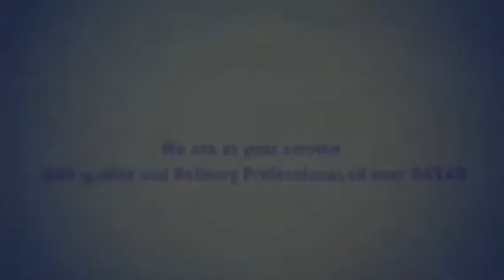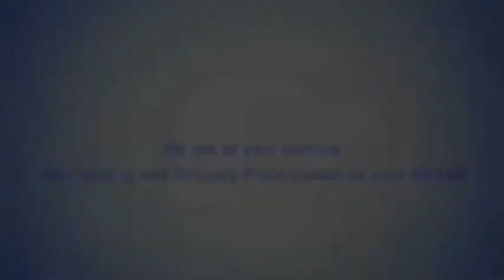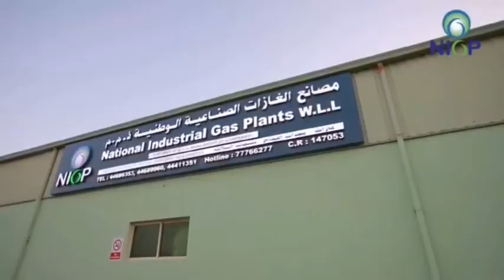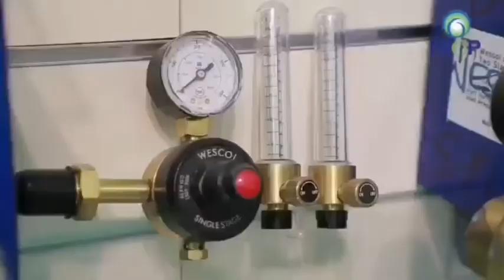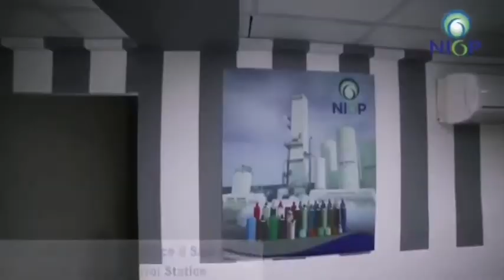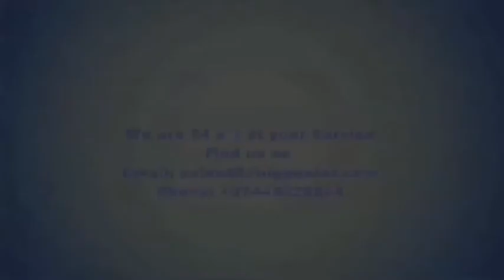Our New FACILITY / GAS PLANTS (NIGP) In New Industrial Area Doha Qatar | Jose Desunia official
National Industrial Gas Plants (NIGP)